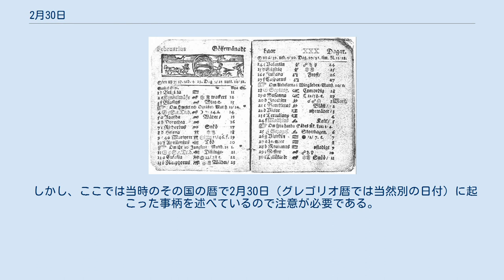2月30日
スウェーデン暦1712年2月30日（右ページ左下） 2月30日（にがつさんじゅうにち）は、ユリウス暦およびその流れを汲むグレゴリオ暦、修正ユリウス暦、ルーミー暦などには現れない日付である。
 しかし、それ以外の暦に視野を広げると、2月30日は決して珍しい日付ではない。
ただし、他の暦の多くでは月の名が異なるため、それらは月を名前で呼ぶ西洋の文献では「フェブラリー30日」とは扱われない。
なおここでは便宜上、february と同語源の各国語を「フェブラリー」と記する。
 「フェブラリー30日」は、記録の乏しい古代は別にして、近代に3回だけ現れた。
たとえば、スウェーデン独自暦では年始から61日目にあたり、年末まであと306日あった。
 13世紀の天文・暦学者ヨハネス・ド・サクロボスコは、古代ローマの紀元前44年から紀元前8年までには、普通に2月30日が存在したと主張した。
しかしこれを裏付ける紀元前1世紀当時の記述はない。
 グレゴリオ暦の交付後、「2月30日」が最初に現れたのはスウェーデン（当時スウェーデン領だったフィンランドの一部も含む）の暦上であった。
17世紀、ユリウス暦を使用していたスウェーデンは、グレゴリオ暦への改暦を計画した。
当時、グレゴリオ暦の日付は、ユリウス暦よりも約11日進んでいた。
これを解消するには、たとえば1月1日の翌日を1月13日にするなどの大きな改変が必要になる。
しかしスウェーデンは、閏年を間引いて少しずつグレゴリオ暦と同じ日付に近づけようと計画した。
 具体的には、ユリウス暦では閏年だった1700年を平年にし、次の1704年、1708年と、1740年まで40年間に渡ってすべての閏年を平年にして、ちょうどグレゴリオ暦と同じ日付にする。
こうしてまず1700年は平年とされたが、1704年、1708年は計画に反して閏年となってしまった。
この結果、スウェーデンは、ユリウス暦ともグレゴリオ暦とも違う日付を刻む国になってしまった。
 世界中どこの国とも日付がかみ合わず、大変に不便であったので、1712年にとりあえず日付をユリウス暦と同じに戻すため、2月に2日の閏日が挿入された。
このためこの年の2月末日は2月30日となった。
このスウェーデン独自暦1712年2月30日（同暦の最終日）は、ユリウス暦では2月29日、グレゴリオ暦では3月11日に当たる。
そして翌日は、ユリウス暦と共にスウェーデン国内も3月1日の日付を無事刻むことができ、スウェーデン独自暦はそのまま廃止された。
スウェーデンのグレゴリオ暦への改暦は結局、それから40年以上が経過した1753年に行われている。
 ソビエト連邦では1918年にグレゴリオ暦が導入された後、1929年に改暦が行われ、週5日制のソビエト連邦暦が採用された。
これはフランス革命暦（後述）に倣った「月30日制導入」の意図があるとも見られ、実際に1930年には、全部の月の日数を30日とし、あまった5日（閏年は6日）はどの月にも属さない日として計上する「ソビエト革命暦」の導入をソ連政府の委員会が諮問した。
これが採用されれば「2月30日」が登場することになったが、政府は「グレゴリオ暦のままである他のヨーロッパ諸国と暦がかけ離れてしまう」ことを理由にこれを退けた。
結局、ソビエト連邦暦は1933年の週6日制化を経て1940年に廃止された。
 太陽暦の一種である世界暦やハンキ＝ヘンリー・パーマネント・カレンダーなどにも、毎年2月30日が存在する。
ただし、これらの暦は公式に施行されたことはない。
 1年365日の1/12は30.4日で、30日を超える。
そのため、30日未満の月はなくてもよく、2月がそうなる必然性はさらに低い。
ユリウス暦の影響を受けずに成立した太陽暦では2月30日が存在することが多い。
 イラン暦では、年の前半に31日の月をまとめており、2月（オルディーベヘシュト）は31日まである。
 コプト暦の月は全て30日であり、2月（パオペ）も30日まである。
 ただし全ての月が30日以上でも、フランス革命暦は月を番号で呼ばないため、そもそも2月がない（2番目の月ブリュメールを2月と呼んでもよさそうだが、実際にはそう呼ぶことはない）。
 太陰暦や太陰太陽暦では、月の日数は29日または30日であり、2月30日が現れうる。
 中国暦や和暦（旧暦）では、月名と日数は無関係である。
そのため、2月30日は...